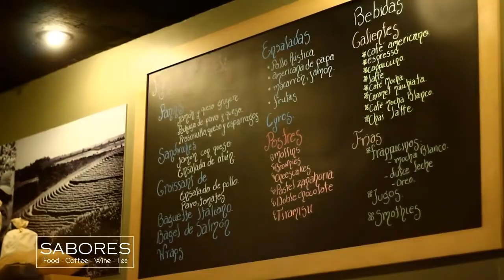SABORES Deli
Description